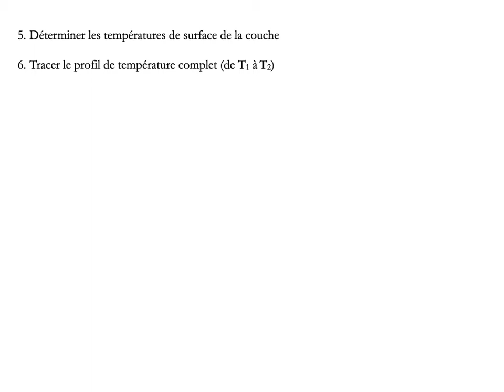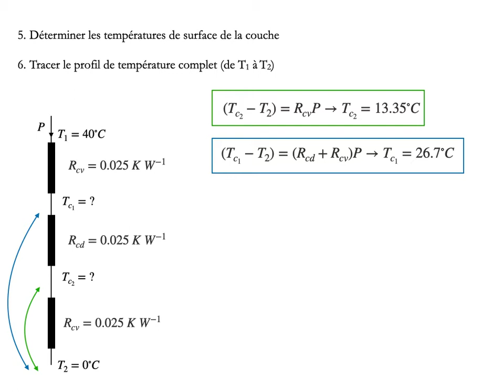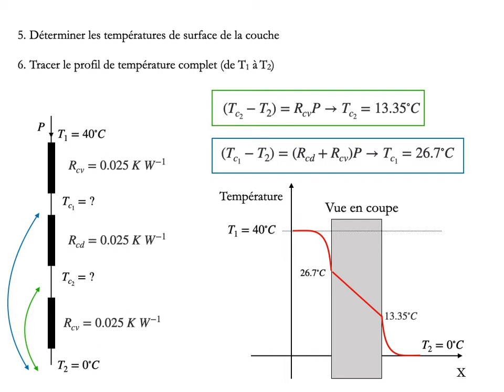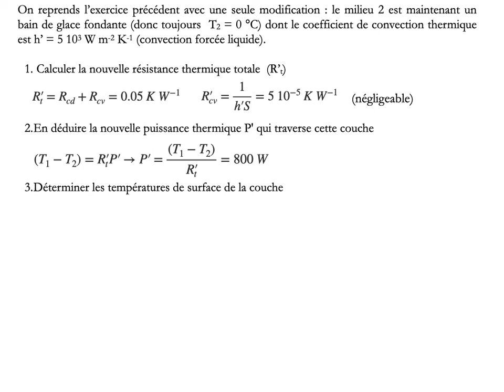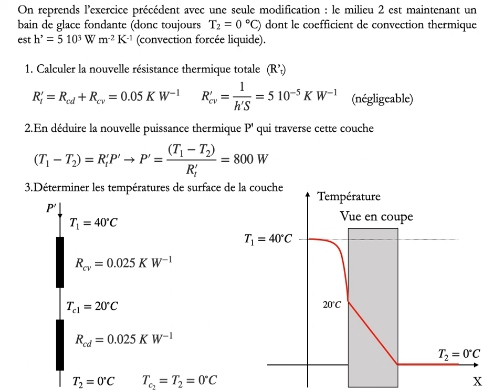A exo 3 Conduction et Convection